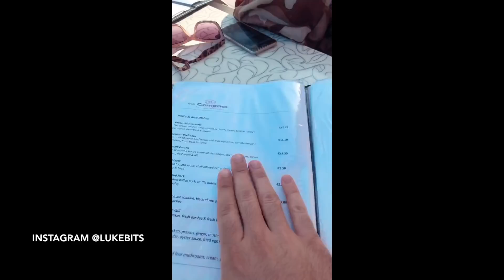De volta à ilha de Malta e intercâmbio na Letónia| VIAJE COM LUKE